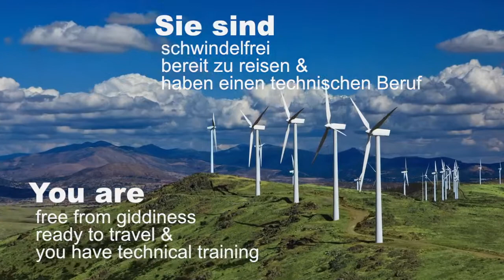we want you - Servicetechniker für Windenergie - dt & engl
AllCon ist der Personaldienstleister für die Windenergiebranche.